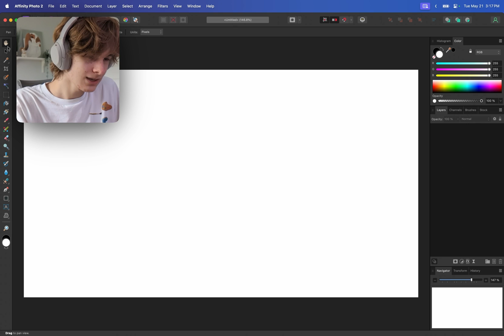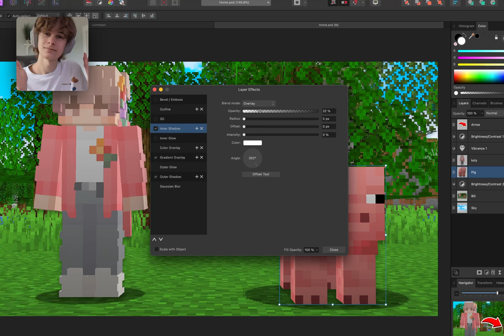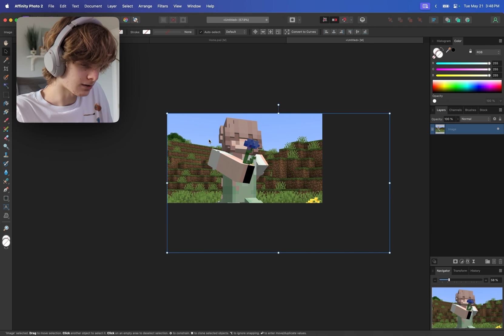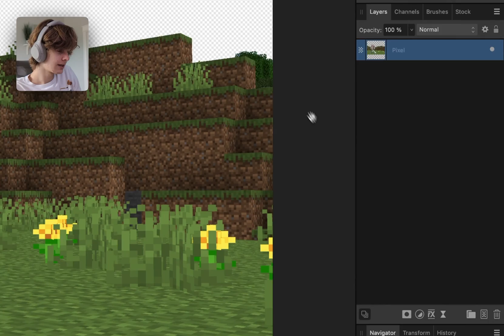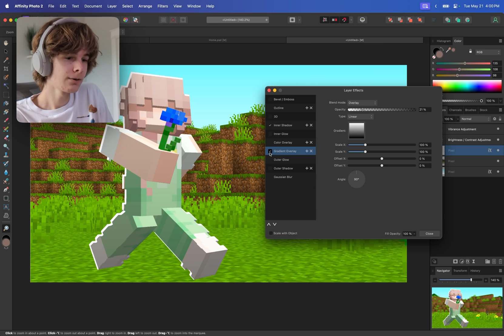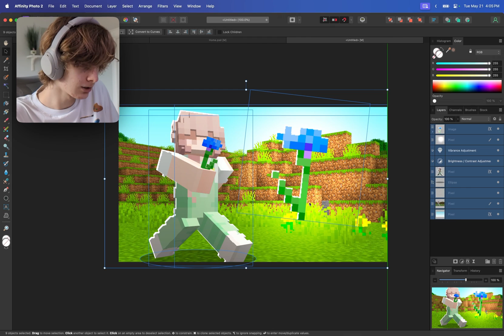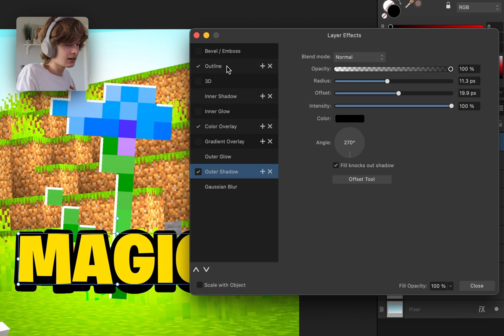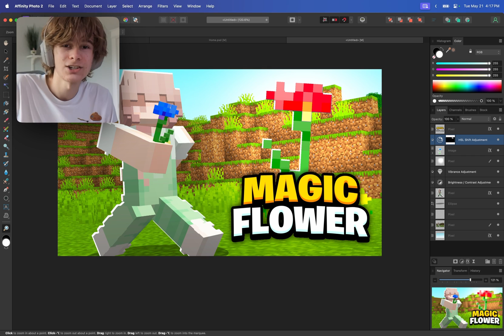Stop Paying for Photoshop, Use This Instead (Affinity Photo 2)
A couple years ago I switched from Adobe Photoshop to Affinity Photo 2, Photoshop's first real competitor. In this video I explain why I personally think you should switch and then I actually design a thumbnail using Affinity Photo.

- Chapters:

0:00 - Intro
0:05 - Introducing Affinity Photo
0:22 - Switching is Easy
1:45 - The Price Difference
2:32 - Photoshop is Slow
3:48 - Making the Thumbnail
14:19 - Outro